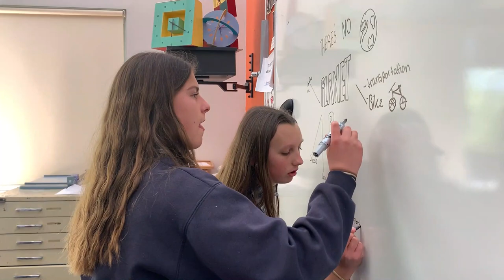Charlotte and Indiah